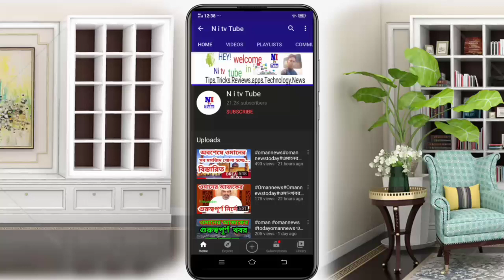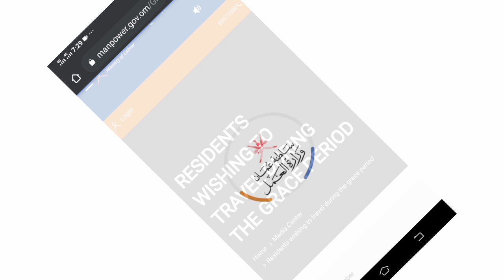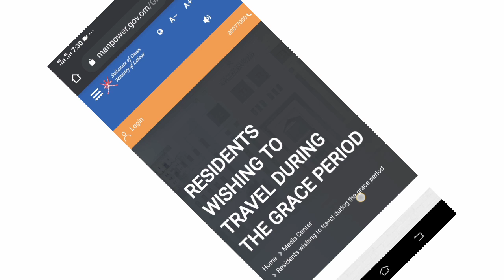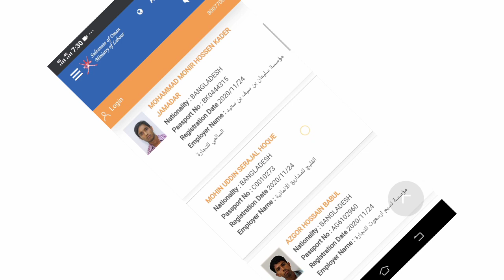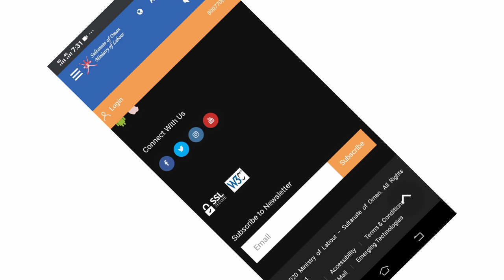দেশের যাওয়ার জন্য তালিকা প্রকাশ। আপনার নাম আছে কিনা দেখে নিন। November 24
Ni tv tube :প্রিয় প্রবাসী বন্ধুরা আমাদের এই চ্যানেলটি আপনাদের সেবা করার জন্যে তৈরি করা হয়ছে ।প্রবাসী বন্ধুদের বিভিন্ন নিউজ এবং প্রয়োজনীয় পরামর্শ দিয়ে হেল্প করা হয়  প্রবাসীদের পাশে ছিলাম এবং ভবিষ্যতে ইনশাআল্লাহ পাশে থাকব।চেষ্টা করি সঠিক খবর দিয়ে প্রবাসীদের কে সয়হাতা করতে।আপনাদের ভালবাসা ও সমর্থন আমাদের আরো বেশি উত্সাহিত করে। আসা করছি  আপনারা সব সময় সমর্থন দিবেন।

●▬▬▬▬▬▬▬ஜ۩۞۩ஜ▬▬▬▬▬▬●

oman today breaking big updates news
oman today news
oman news
oman today
oman lasted news

●▬▬▬▬▬▬▬ஜ۩۞۩ஜ▬▬▬▬▬▬●

●▬▬▬▬▬▬▬ஜ۩۞۩ஜ▬▬▬▬▬▬●

oman news today bangladesh,
oman corona news bangla today,
oman coronavirus bangla news today,
oman breaking news today bangla

●▬▬▬▬▬▬▬ஜ۩۞۩ஜ▬▬▬▬▬▬●

ওমান খবর লাইভ,
ওমান খবর ২০২০,
ওমান খবর আজকের,
ওমান খবর আজকের,
ওমান খবর করোনা,
ওমান সালালাহ আজকের খবর,
ওমান নতুন খবর,
ওমান দেশের খবর,
ওমান বিমান খবর

●▬▬▬▬▬▬▬ஜ۩۞۩ஜ▬▬▬▬▬▬●

ওমানের আজকের নতুন খবর,
ওমানের আজকের তাজা খবর,
ওমানের আজকের করোনার update

●▬▬▬▬▬▬▬ஜ۩۞۩ஜ▬▬▬▬▬▬●

●▬▬▬▬▬▬▬ஜ۩۞۩ஜ▬▬▬▬▬▬●

oman today news,
oman news flight,
oman government news,
oman good news,
oman news in bangla,

●▬▬▬▬▬▬▬ஜ۩۞۩ஜ▬▬▬▬▬▬●

●▬▬▬▬▬▬▬ஜ۩۞۩ஜ▬▬▬▬▬▬●

●▬▬▬▬▬▬▬ஜ۩۞۩ஜ▬▬▬▬▬▬●
N

●▬▬▬▬▬▬▬ஜ۩۞۩ஜ▬▬▬▬▬▬●

●▬▬▬▬▬▬▬ஜ۩۞۩ஜ▬▬▬▬▬▬●